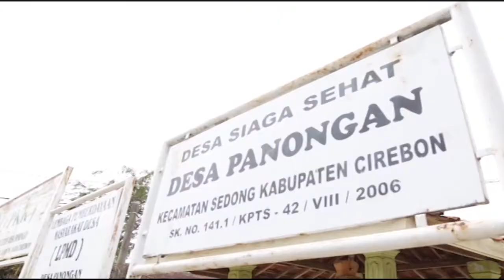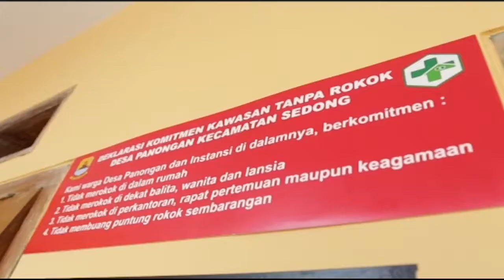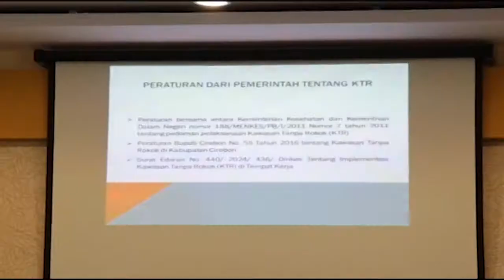Pansus VI Ke Desa Panongan | SBR | BANDUNGTV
SBR | BANDUNGTV | FARHAT | Anggota panitia khusus enam dprd provinsi jawa barat melakukan kunjungan monitoring lapangan ke desa panongan, kecamatan sedong, kabupaten cirebon. monitoring dilakukan karena desa panongan, kecamatan sedongan telah menerapkan kawasan tanpa rokok.